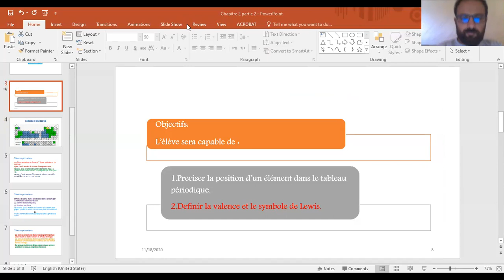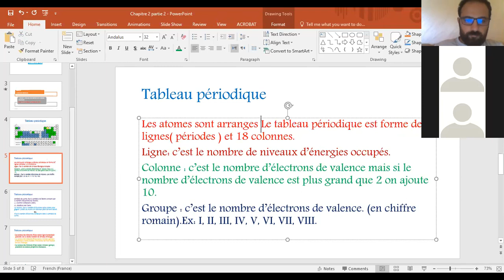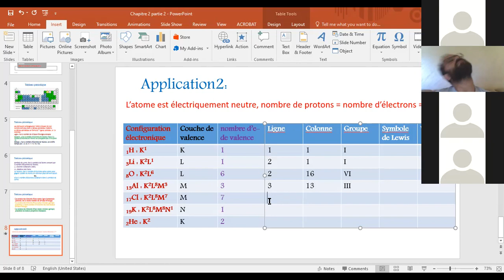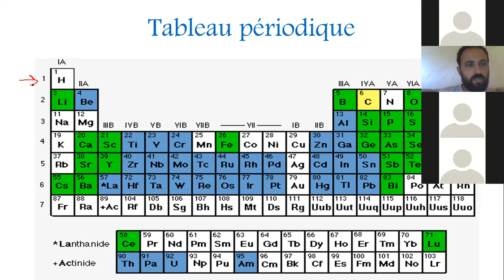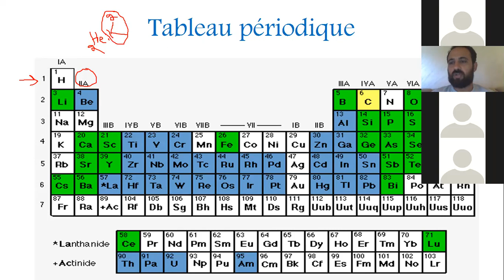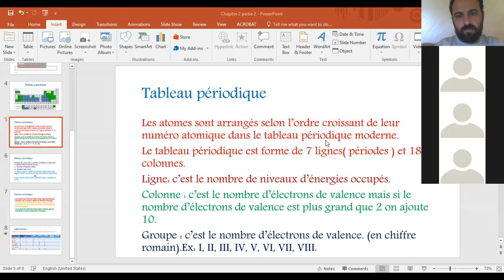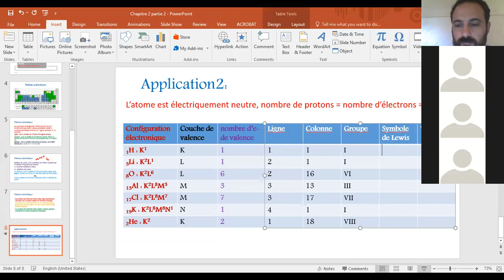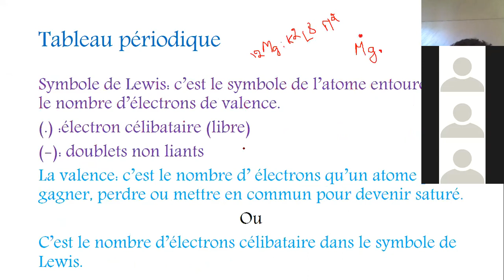EB9-C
Chapitre 2 partie 2